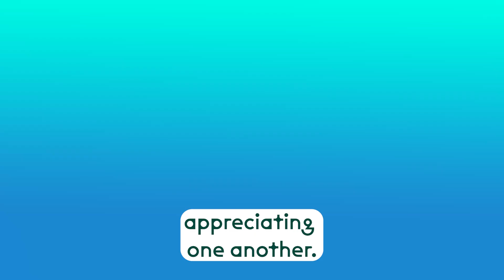Podmas 2023: Christmas in Queens with Julian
Ginni Media is taking you to the borough of Queens, New York, where we are sitting down with Julian to discuss his holiday celebrations and traditions.